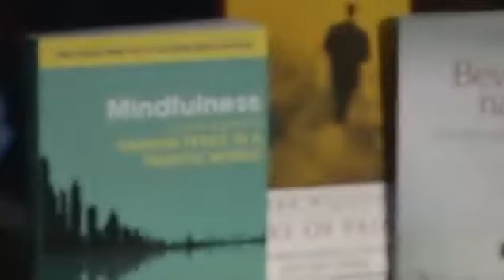Introduction to Mindfulness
A brief introduction to mindfulness by Prof. Mark Williams, Oxford Mindfulness Centre